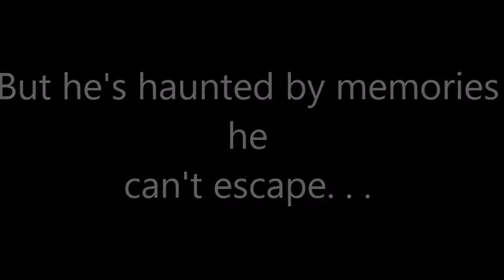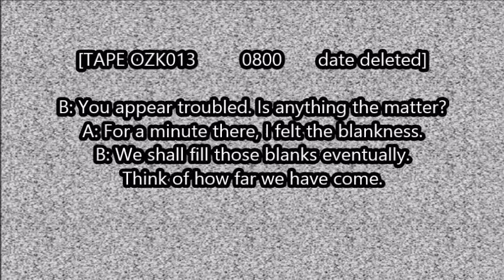I Am the Cheese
Book trailer for the novel I Am the Cheese by Robert Cormier